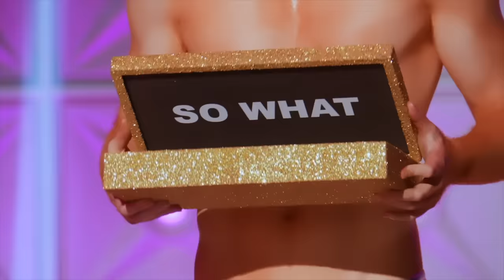The Pit Stop AS7 E12 | Bob The Drag Queen And Thorgy Thor Go In! 🏆 RuPaul’s Drag Race All Stars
Buckle up for The Pit Stop episode you’ve been waiting for! The one and only Thorgy Thor reunites with her Season 8 sister Bob the Drag Queen, and recaps the FINALE episode of RuPaul’s Drag Race All Stars 7. Who will be the Queen Of All Queens!?